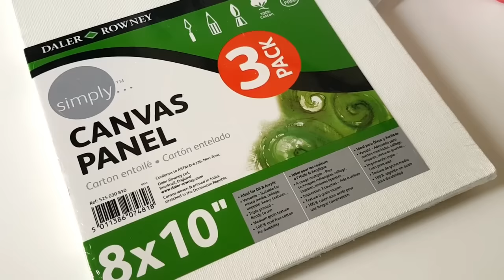DIY Colorful Tree Canvas Painting ♥ Room Decor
Hi! ♥ I was so excited about making this video and sharing it with you guys. Nature and bright colors, can it be any more perfect? You don't need a canvas to make this diy, a thick piece of cardboard will work as well. All I used I purchased from Walmart.
♥ Stay positive and enjoy blending the colors, there is no right or wrong way ♥